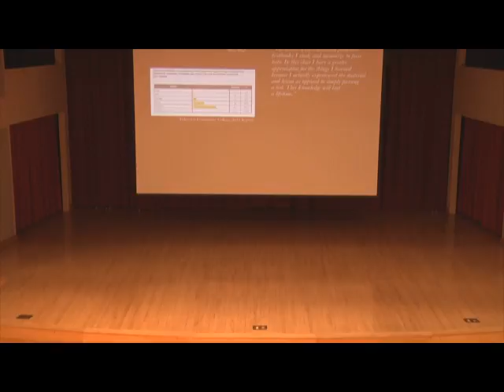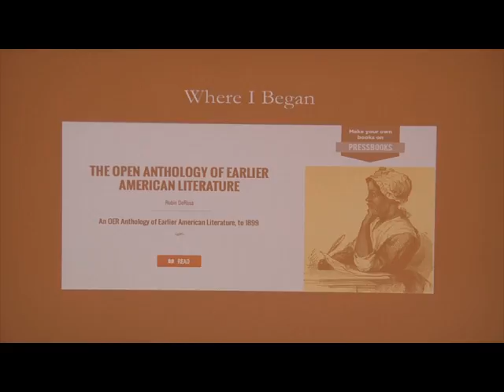Putting the Public Back in Public Education - Robin DeRosa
Open Education Spring Speaker Series
March 2nd, 2017 at Keene State College